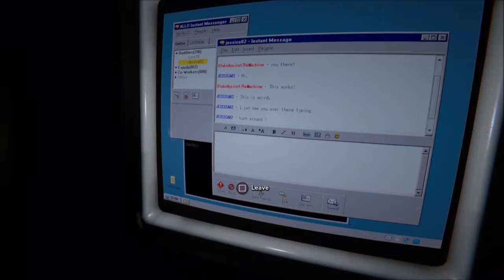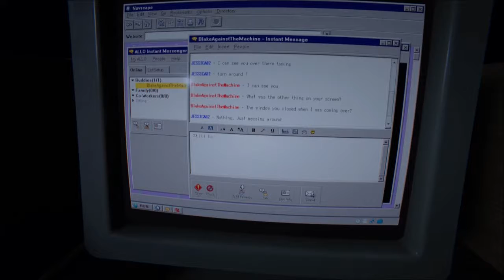Outlast 2 Part 12 - New Reason To Hate School!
Psn: Mizzle_25